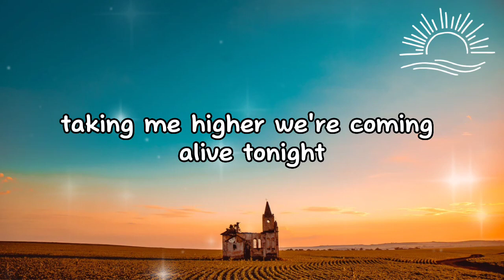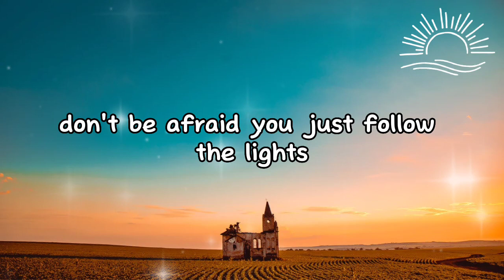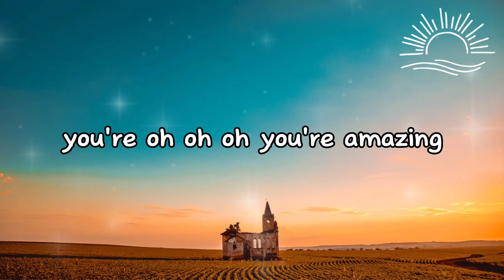Danny Saucedo - Amazing (Lyrics)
Lyrics:
I'm feeling great
I'm feeling awesome
And I can't wait
Gotta get movin'
Shake the stress away
Something is on the edge tonight

It's like a force
Pullin' me in
it's getting stronger from within
Taking me higher
We're comin' alive
Tonight we'll be lighting up the sky

I'm feelin' great
I'm feeling awesome
let me explain
You are the reason I breathe
You're
AMAZING
AMAZING
You're
A A A A-MAZING

I'm feelin' great
Right here beside you
that's where I will stay
You're
AMAZING
AMAZING
You're
A A A A-MAZING / thats what you are

Cut trough the clouds and dive
back into the night.
Don't be afraid, you just follow the light.
There is no stopin' us tonight

Pullin' me in
Taking me higher
We're comin' alive

I'm feelin' great
I'm feeling awesome
let me explain
You're
AMAZING
AMAZING
You're

Ooooh
Ooooh
You're
AMAZING
AMAZING
You're

Ooooh
Ooooh
You're
AMAZING
AMAZING
You're

I'm feelin' great
I'm feeling awesome
let me explain
You're
AMAZING
AMAZING
You're